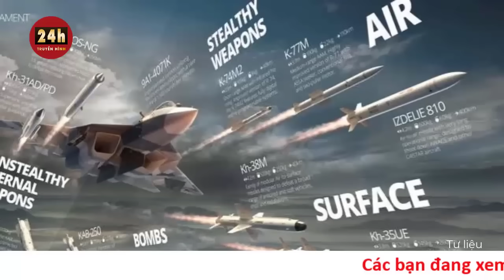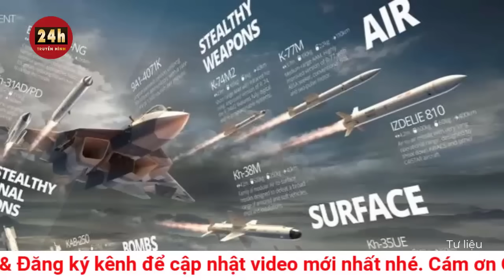Diễn biến chiến sự Nga Ukraine mới nhất 20/11: Ukraine đã đẩy lùi quân Nga ra xa sông Dnieper | THVN